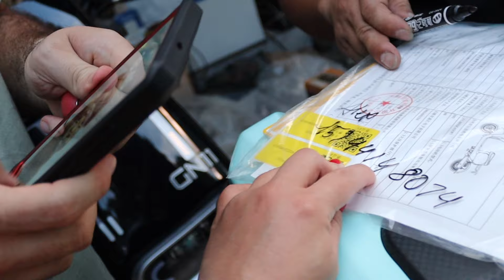Motos Electricas en CHINA la VERDAD QUE NO TE CUENTAN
Comprar motos electricas en China es de las cosas mas faciles de hacer en el pais, sin embargo, hay qe cumplir con una serie de requitos que no son complicados pero si un poco fastidiosos y entre ellos es tener la licencia para manejar asi sea una moto electrica, en este video te contamos como puedes hacer.